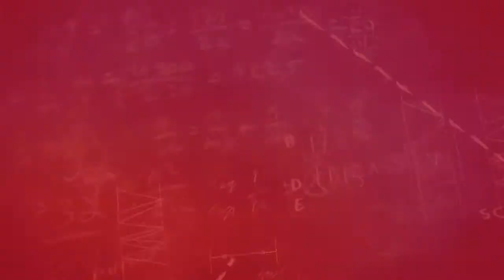Tutors International | Live-in Tutor Agency | TopTestPrep.com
| Tutors international, live in tutors and fly in tutors to help with private tuition, math, reading, science and test prep - including tutors from Ivy League schools such as Harvard, Yale, MIT, Stanford and more.  Tutors international is dedicated to helping students across several countries and our worldwide programs have the best private tutors, ranked by independent agencies.